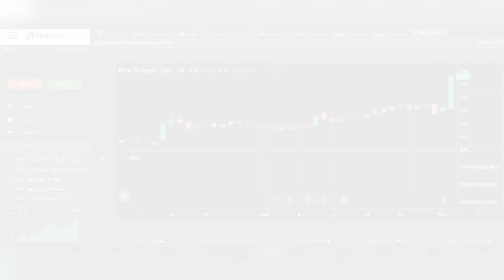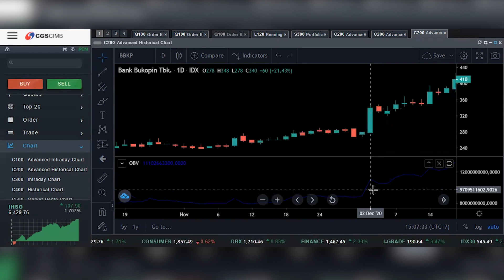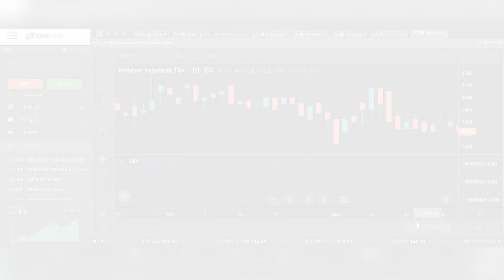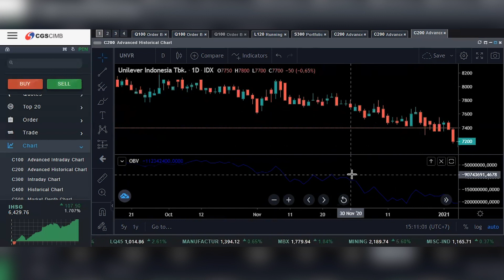NGOPI (Ngobrol Pintar Investasi) Eps 37 Title: “Strategi Analisa Teknikal Ketika Market Rally.”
Kali ini Kevin Hutabarat dan Fanny Suherman, CFP, Research Retail Analyst CGS-CIMB Sekuritas Indonesia, akan menjelaskan tentang gimana cara atur strategi saat market sedang rally menggunakan salah satu analisa teknikal yaitu OBV. Pelajari lebih dalam dengan tonton video berikut, yuk!

Update terus informasi tentang investasi saham dengan hubungi kami di 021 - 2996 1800 atau klik di untuk melakukan pembukaan rekening saham secara online.